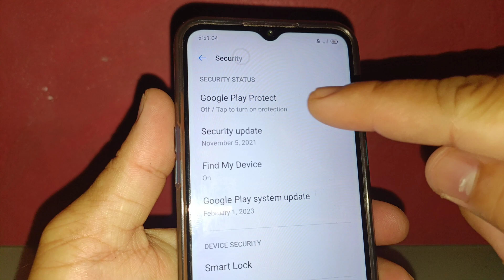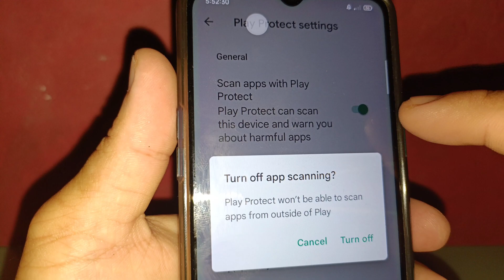How to turn on or off scan apps with play protect on Realme 5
Do you want to turn ON or OFF scan apps with play protect on in Realme 5 mobile phone.

Thanks...